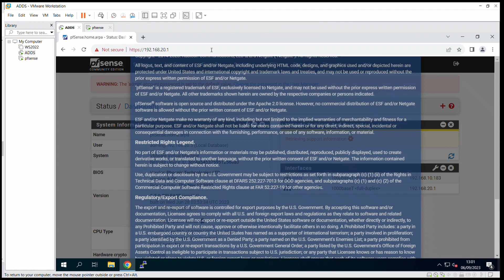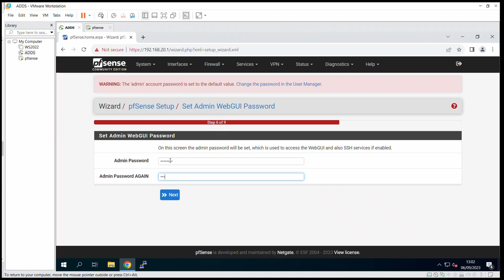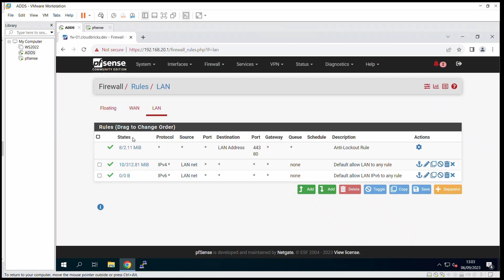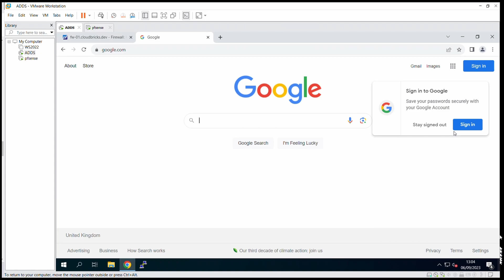VMware Workstation Home Lab: Step3 - pfsense Firewall basic config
Home Lab created using VMware Workstation